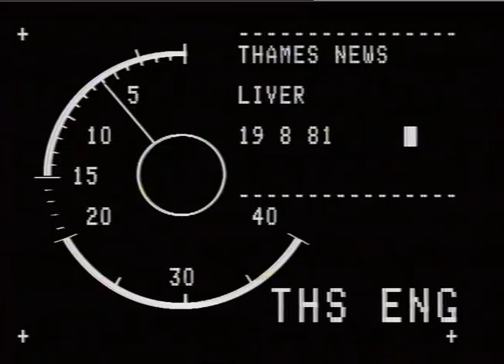MEDICAL - ALCOHOLISM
THAMES NEWS 19.8.81 LIVER PATIENTS - Interview Dr. Roger Thomas_x000D_
ENG TN 81/8/14 re: how children born to parents with alcoholic problems usually develop similar alcoholic tendancies and liver diseases. Also discussing the other experiments to determine other causes of liver damage._x000D_
 NO SCRIPT_x000D_